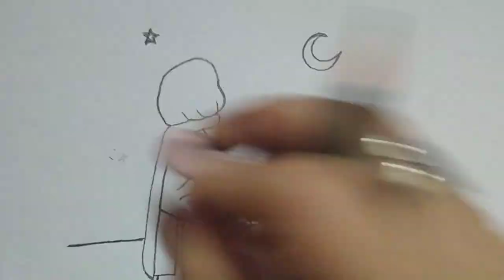How To Draw A Girl With A Covered Hijab - How To Draw A Girl With Hijab